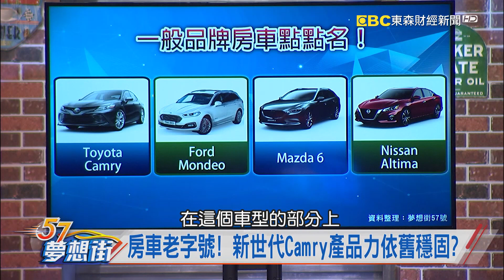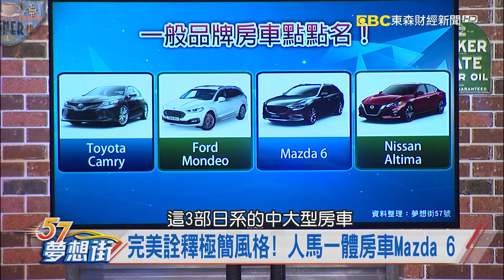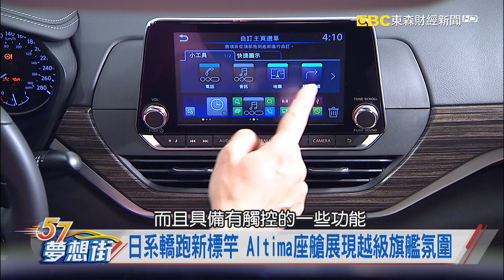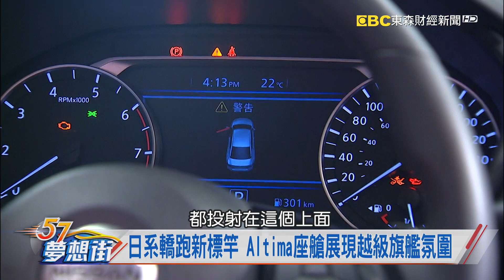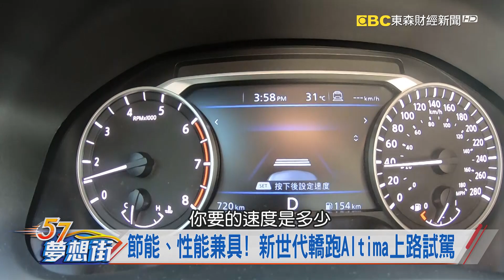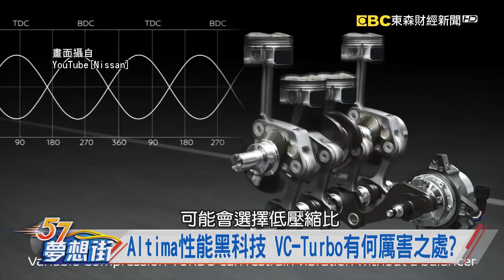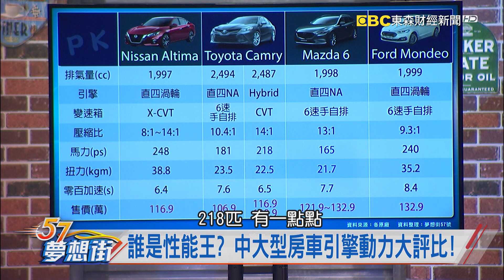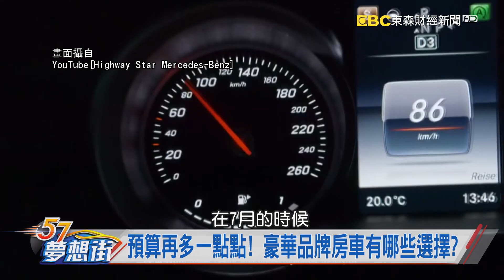全球休旅狂潮來襲！ 中大型房車該如何招架？《夢想街57號 預約你的夢想》2019.10.08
棄守房車陣線？  Ford Mondeo轉攻旅行車市場！
新世代轎跑車來襲！ Altima外型大氣、有型